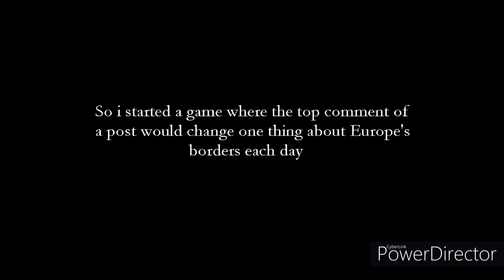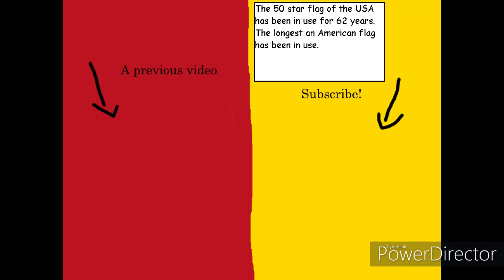Changing Europe Reddit Timelapse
So four months ago i found this subreddit called r/RemoveOneThingEachDay where you posted an image and the comment that got the most upvotes would change one thing about the image. I though it was cool so i did a game where one thing about Europe's borders changed. 110 days later and here we are.